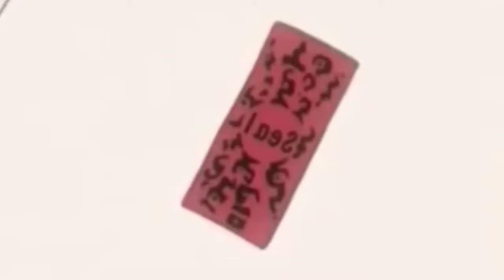Naruto shippuden | ang unang Digmaan part 2 |Tagalog dubbed